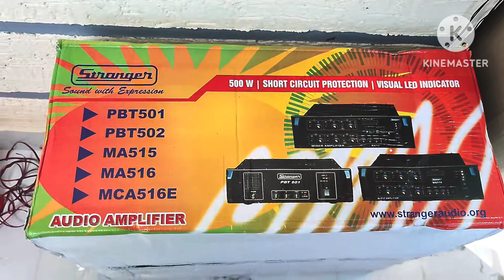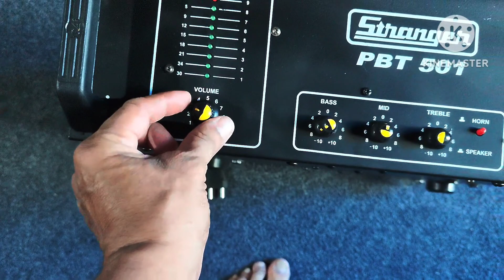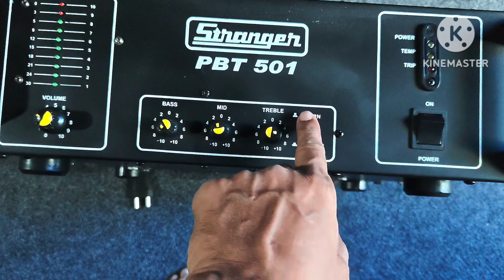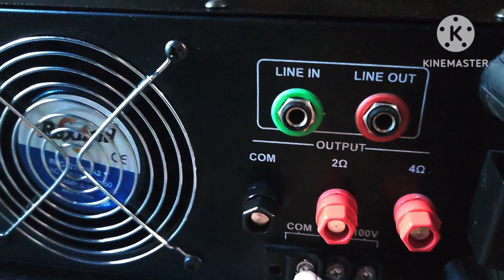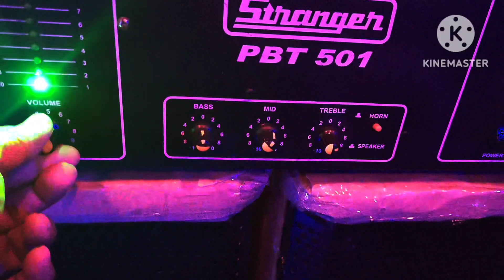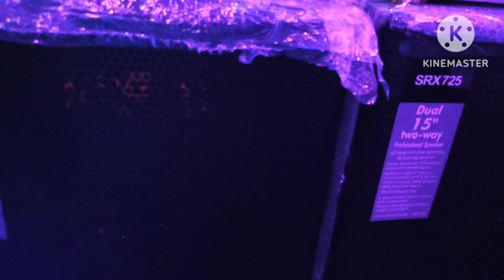DJ sound system home cinema 5.1 theatre sound system Bhopal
DJ speaker
DJ amplifier
movie theatre sound system
5.1 sound system
Dolby DTS 5.1 sound system
Dolby Digital 5.1 sound system
DTS 5.1 sound system